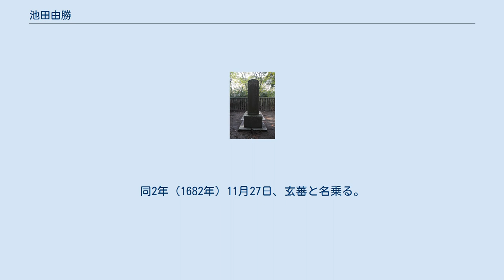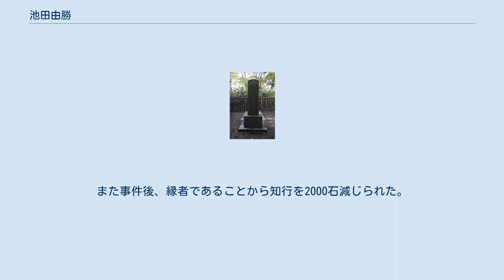池田由勝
池田 由勝（いけだ よしかつ）は、江戸時代前期の岡山藩の家老。
天城池田家第4代当主。
 延宝2年（1674年）、天城池田家第3代当主池田由孝の子として岡山で生まれる。
母の斎藤光は斎藤道三の末裔である。
 天和元年（1681年）11月1日、藩主池田綱政に御目見する。
同2年（1682年）11月27日、玄蕃と名乗る。
元禄9年（1696年）に父・由孝が死去したため、翌元禄10年（1697年）家督を相続、知行高3万2千石。
 宝永元年（1704年）8月16日に死去。
享年30。
墓所は天城池田家墓所（岡山県倉敷市）。
 同年10月に、藩主綱政の四男峯千代（保教）が養子入りして家督相続するも、宝永6年（1709年）藩主世子の兄政順が死去したため実家に戻り世子となったため、宝永7年（1710年）に綱政の五男豊次郎（政純）が代わって家督相続した。
 なお、赤穂事件で知られる赤穂藩家老大石良雄は父由孝の姉熊子の子で、大石が切腹前に幕府大目付に提出した親類書には、岡山藩城代池田七郎兵衛政陽（由孝の姉千子の子）、小仕置池田佐兵衛信起（由孝の姉夏子の子）らと共に、母方従弟池田玄蕃と記されている。
また事件後、縁者であることから知行を2000石減じられた。
 池田由勝の墓